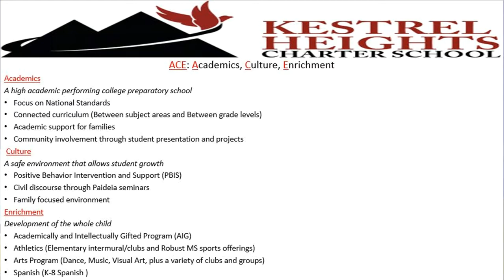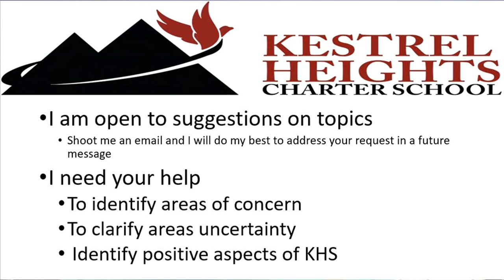Parent Message 3.23.18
Executive Director of Kestrel Heights weekly message to Parents on March 23, 2018.